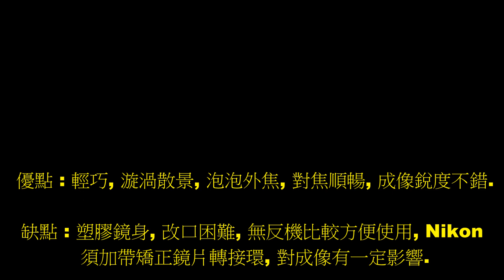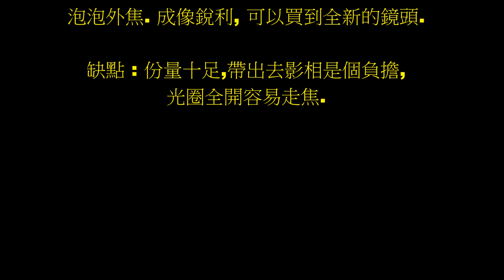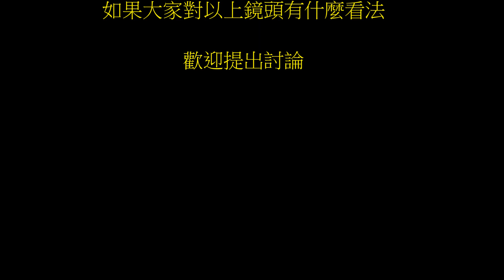鏡頭介紹 Lens Review - Zenitar 50 f2, Helios 58 f2, Zenitar 85 f1.5 三款俄羅斯鏡頭的比較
Zenitar 50 f2,  Helios 58 f2,  Zenitar 85 f1.5  三款常見的俄羅斯鏡頭, 它們有相近的地方也有其不同的特性.  各位觀眾看過後希望可以提供一些你們對這三款鏡頭的意見,  或者你有認為更特色的鏡頭亦請指教, 多謝!